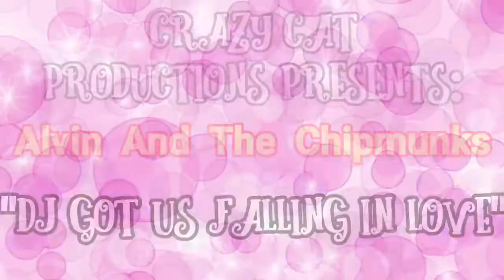AATC -"DJ Got Us Fallin' In Love"-A Short Valentine's Day Video *(Slight Seizure Warning)*(RD)*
Hey my cRaZy Peeps! I decided to make a short music video featuring only 1 fandom for Valentine's Day (Shocking right???)... So yeah ... Well, until next time! PEACE✌😘

SONG(s) USED
~ Usher-"DJ Got Us Fallin' In Love" (No Pitbull Version).
...(Pitched to sound like The Chipmunks)...

~ PowerDirector

~ ibisPaint X

~ Google